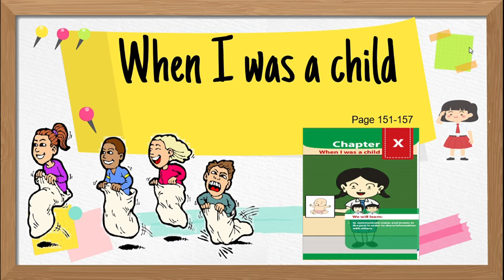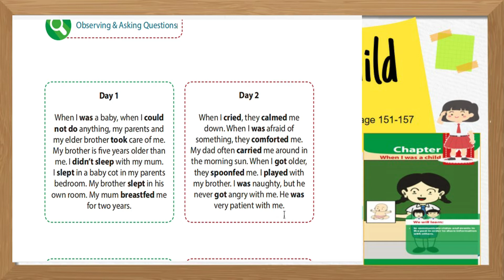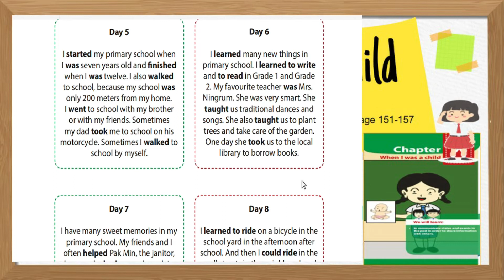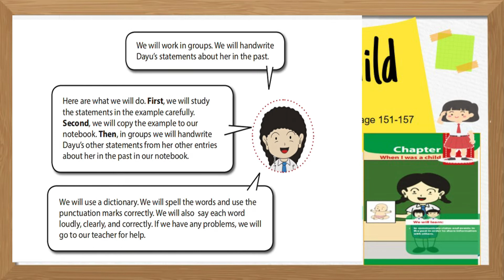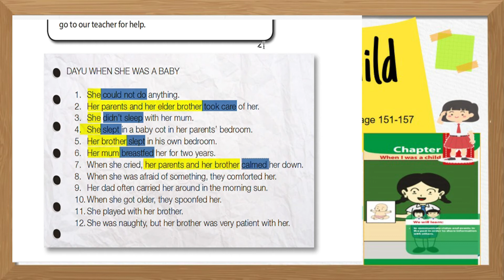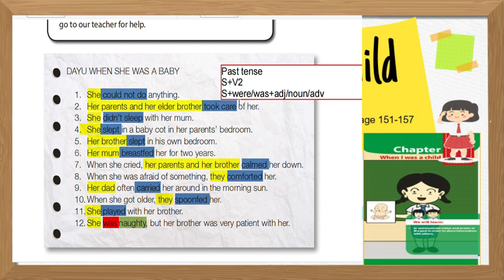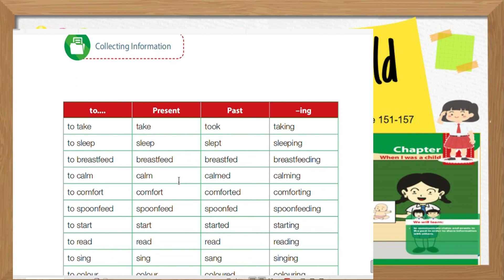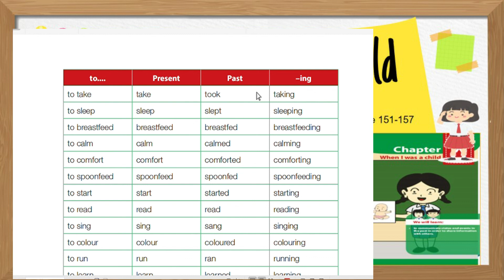BAHASA INGGRIS KELAS 8 SMP II WHEN I WAS A CHILD II BAB 10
Ketika menjelaskan kegiatan pada masa lampu dan tidak terjadi lagi pada saat sekarang, maka bentuk kalimatnya adalah simple past tense. Ini merupakan video kelanjutan dari sebelumnya

Nah, sekarang silahkan ceritakan tentang masa kecilmu..!!